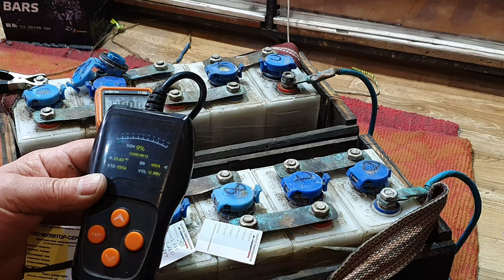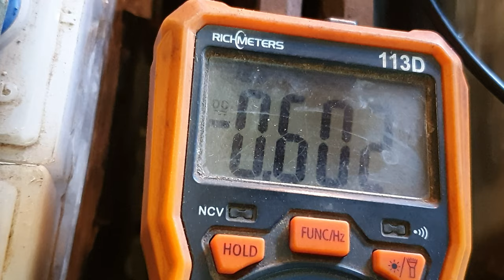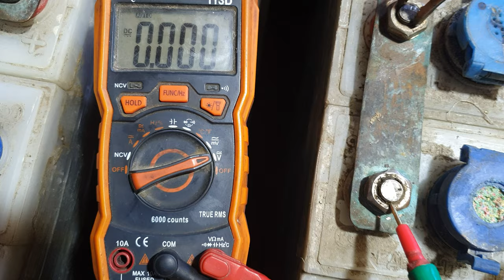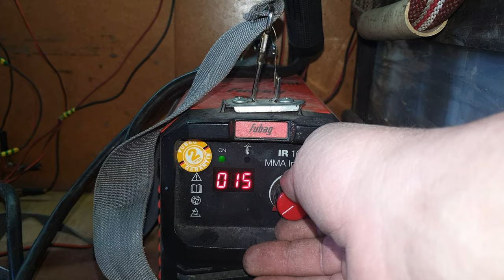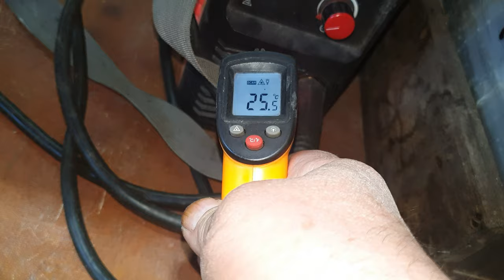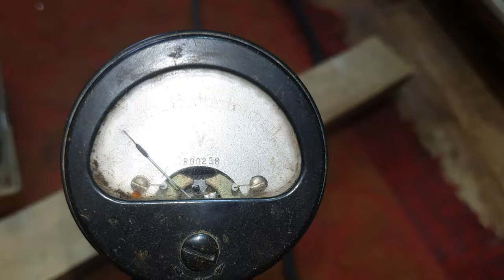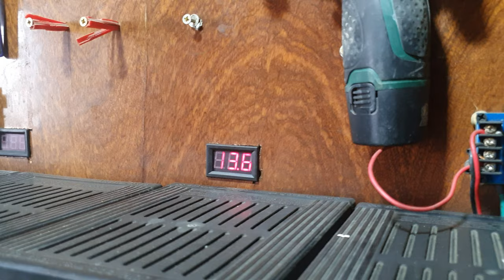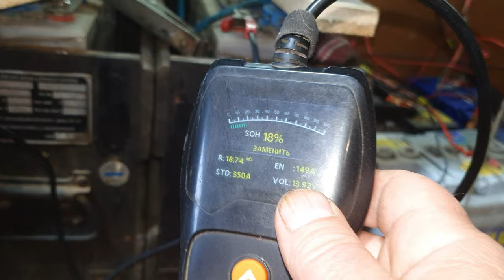Зарядка щелочных аккумуляторов НК-125 сварочным инвертором.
Надеюсь кому-то будет полезно наглядное обслуживание и зарядка щелочных аккумуляторов.